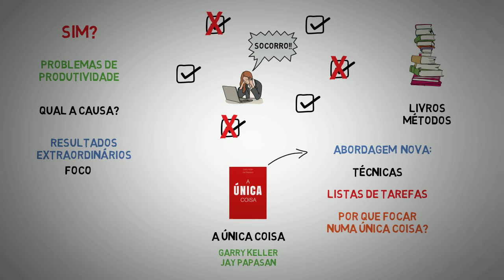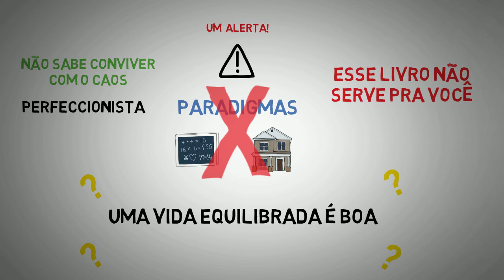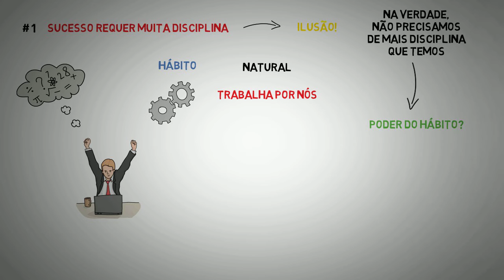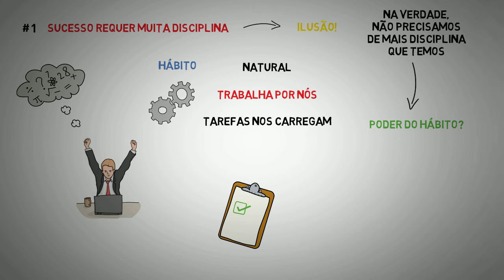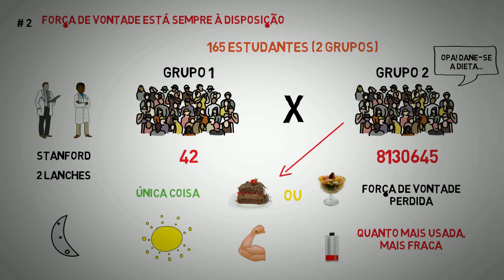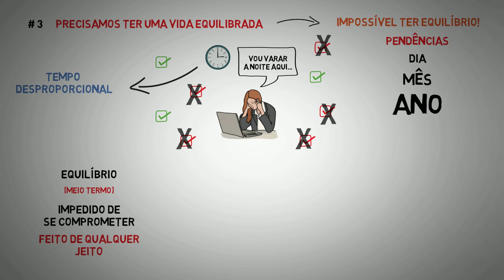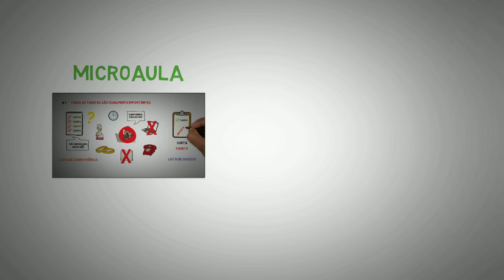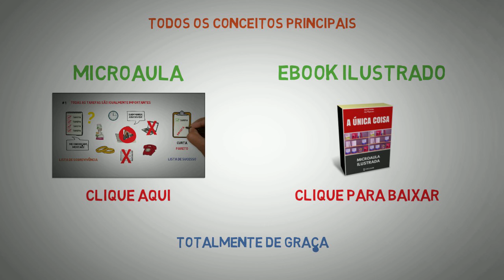[Livro] A única coisa | Garry Keller [resenha animada]